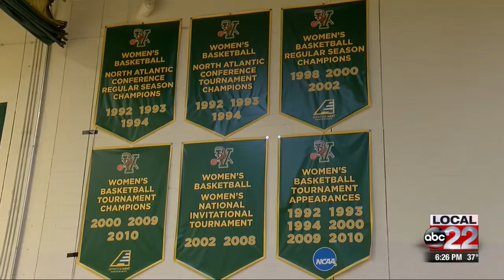UVM women's basketball announces head coach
Alisa Kresge signed on for four years